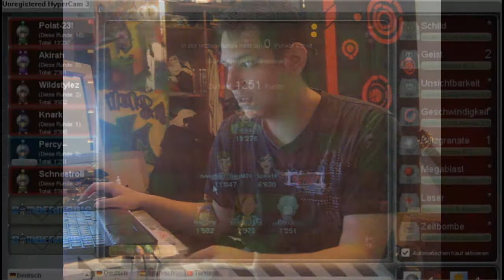Sparix Sunday Madness # 10 vom 18.September.2011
Auf grund von Upload problemen konnte ich das sunday madness erst heute hochladen aber viel spaß damit ^^